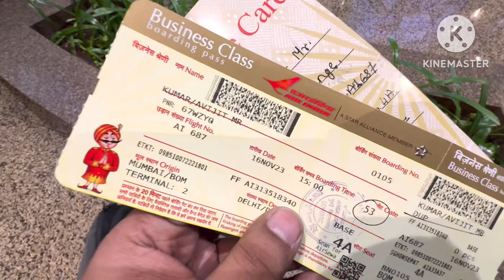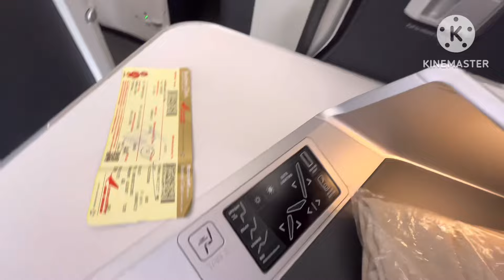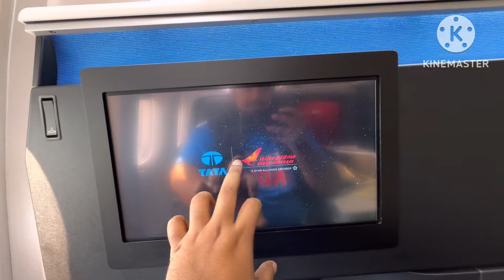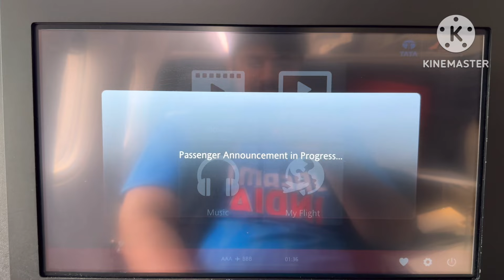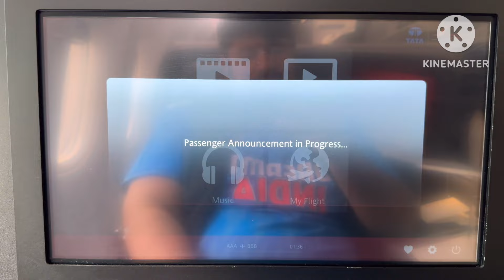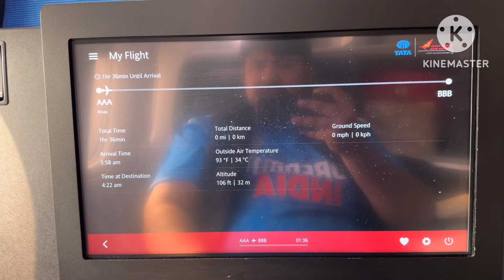Vlog 10 - I got upgraded! The new Air India Business Class!😍Back from Mumbai to Delhi!